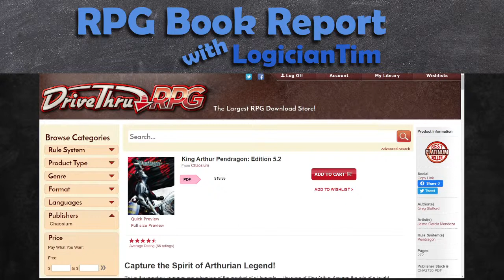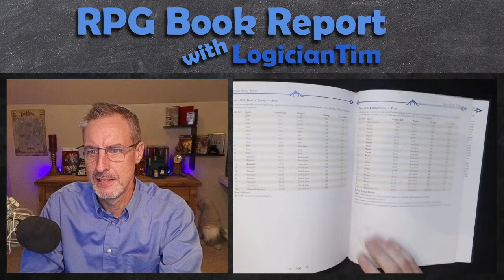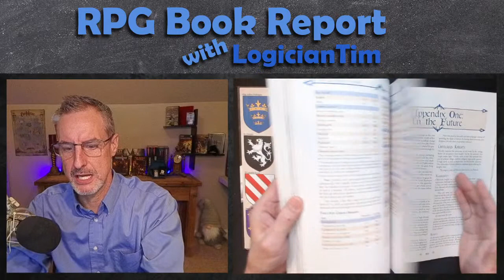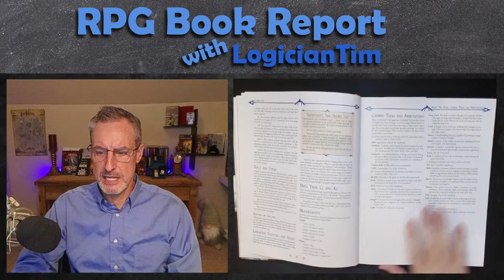Pendragon RPG - First Impressions and Introduction!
Join me tonight as we get our First Impressions of the Pendragon version 5.2 RPG and go over the Introduction in the book!

 -or-
Consider buying me a coffee instead. No signup required and no recurring subscription: